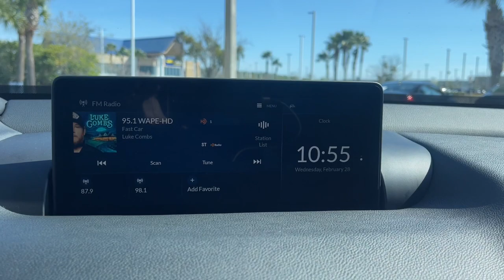2021 Acura TLX Base FL Jacksonville, Orange Park, St Augustine, Daytona, Gainesville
Pre-Owned 2021 Acura TLX Base available at Duval Acura located in 11225 Atlantic Blvd, Jacksonville, FL, 32225. Servicing the Jacksonville, Orange Park, St Augustine, Daytona, Gainesville area.
Please mention the stock MA002302 when you contact the dealership for this vehicle.

Can you see yourself in the  2021  Acura TLX.  The Acura TLX: a mid-size luxury sedan with sport styling. The following are some of this vehicles highlighted options: Intelligent Auto on/off High Beams, Pre-Collision System, Lane Departure Warning, Keyless Entry, Sun/Moonroof, Back-Up Camera, Adaptive Cruise Control, Keyless Start, Premium Sound System, Satellite Radio. Get some satisfaction. Drive the Acura TLX performance luxury sedan today.